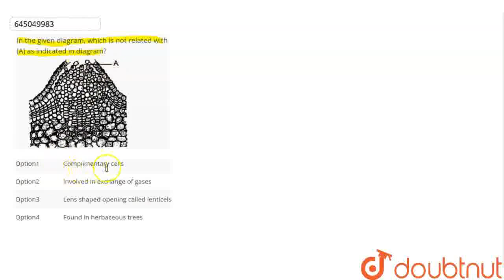In the given diagram, which is not related with (A) as indicated in diagram? | CLASS 12 | FULL ...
In the given diagram, which is not related with (A) as indicated in diagram?
Class: 12
Subject: BIOLOGY
Chapter: FULL SYLLABUS TEST - II
Board:NEET

👉 Have Any Query? Ask Us.